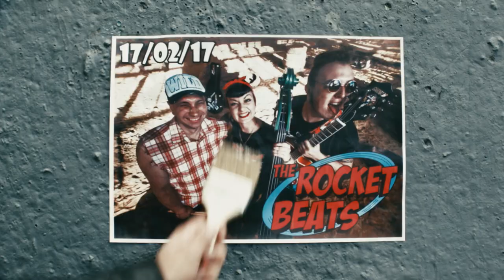The Rocket Beats - Go Go Gorilla